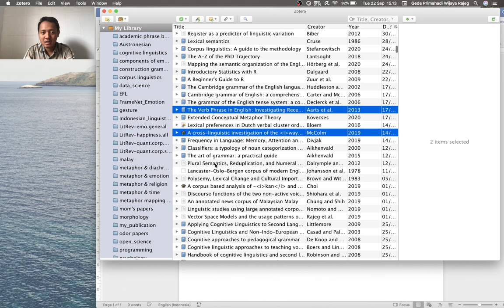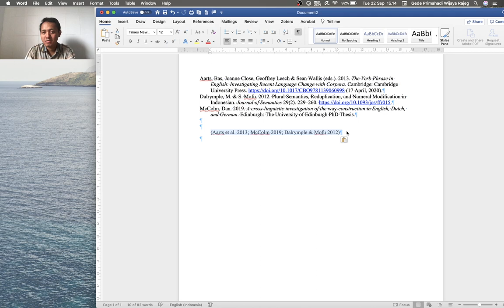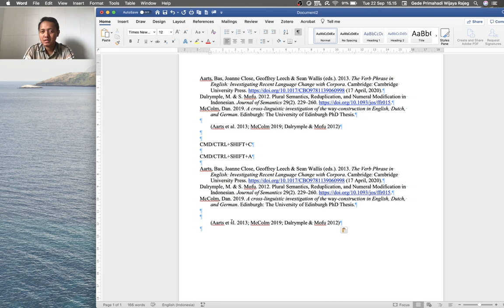Zotero - mengekspor daftar pustaka dan sitiran-dalam-teks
Rajeg, Gede Primahadi Wijaya (2020): Tutorial Zotero. figshare. Media.

Di tutorial kali ini, saya mengulas cara mengekspor informasi bibliografis dari Zotero dalam format (i) daftar pustaka (shortcut: Cmd/Ctrl+Shift+C) dan (ii) sitiran-dalam-teks (shortcut: Cmd/Ctrl+Shift+A).